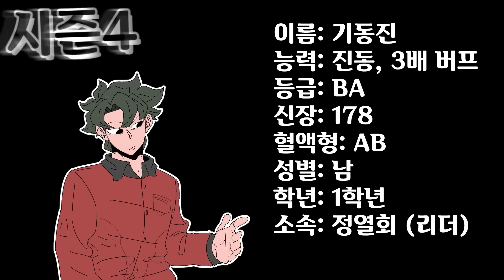[초능력 고등학교] EP.116 이유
니가 나가면 처음에 끝낼 수 있었잖아..!
왜 안나간거야?

💜해당 영상에 사용된 서체는 '헤움 디자인'의 폰트입니다.💜